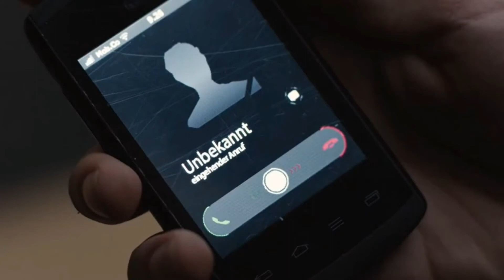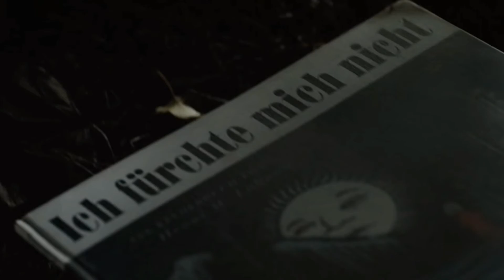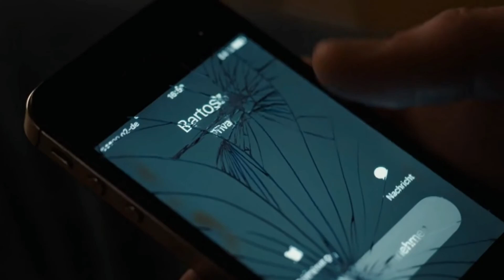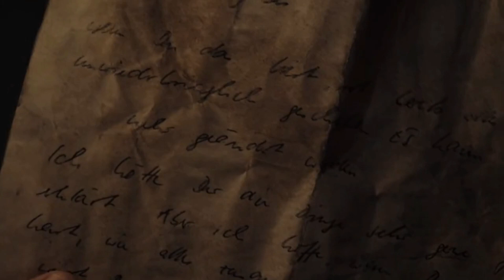dark season 1 episode 5 explained in Tamil(தமிழ்) | Dark Web series Explained in Tamil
Movie details : Dark Web Series
Directed By   : Baran bo Odar, Jantje Friese
Starring         : Louis Hofmann (Jonas Kahnwald) and Lisa Vicari (Martha Nielsen)

MR. Jee is the channel for Tamil audience who missed the best experience of world cinema , only because of the language issue . language is not a problem to taste of world cinema . So here we are .!

This is Tamil trending now. If you are a Tamil audience who's feeling bad for missing the ulaga cinema only because of no dubbiing in tamil . Yes ! Mr. Jee channel is only for you. To enjoy the story of the best movies . please support . tamilan da.

உலக சினிமாவை ரசிக்க மொழி ஒரு தடையா இருக்கு அப்டின்னு நெனைக்குற தமிழ் ரசிகரா நீங்க .மொழி புரியாமலும் , நேரம் இல்லாத காரணத்தாலும் நிறைய நல்ல நல்ல படங்கள மீஸ் பன்றோம்னு கவலை படுறீங்களா .இனிமே அந்த கவலை உங்களுக்கு வேண்டாம். இந்தோ உங்களுக்காகவே Mr. Jee , எங்க லட்சியமே நீங்க உங்க வாழ்க்கைல மிஸ் பண்ணவே கூடாக நல்ல தரமான உலக சினிமாவை உங்க கிட்ட கொண்டு வந்து சேர்க்குறதுதான் . கொறஞ்ச நேரத்துல சுவாரசியமா ஒரு படத்தோட கதையை உங்களுக்கு சொல்ல போறோம் . அதுக்கு நீங்க பண்ண வேண்டியதுல்லாம் ஒன்னே ஒன்னு தான் .

Mr Jee and Family...